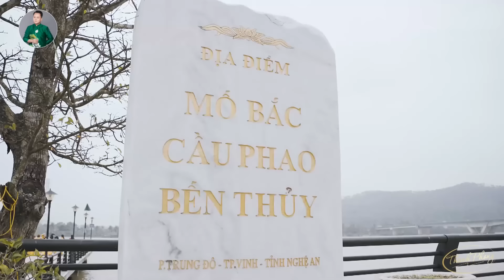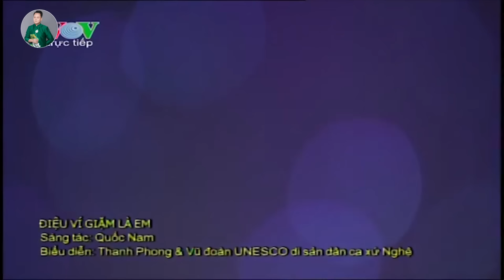Nghệ Tĩnh Mình Đây, Neo Đậu Bến Quê - Song Ca Ví Dặm THANH PHONG, HÀ QUỲNH NHƯ Hay Nhất 2022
Danh sách bài hát:
00:00:00 1. Nghệ Tĩnh Mình Đây - Thanh Phong & Hà Quỳnh Như
00:05:09 2. Neo Đậu Bến Quê - Thanh Phong & Hà Quỳnh Như
00:13:46 3. Em Bằng Lòng Về Quê Mẹ Cùng Anh - Thanh Phong & Hà Quỳnh Như
00:19:25 4. NGƯỜI ĐI XÂY HỒ KẺ NGỖ - Thanh Phong ft Hà Quỳnh Như
00:26:18 5. Tân cổ VÍ GIẶM TÌNH  QUÊ - Thanh Phong & Hà Quỳnh Như
00:30:52 6. Về Miền Ví Dặm Ân Tình - Thanh Phong FT Hà Quỳnh Như
00:36:52 7. HÁT TRÊN HAI DÒNG SÔNG _ THANH PHONG & Hà Quỳnh Như
00:42:47 8. Chiếc Áo Bà Ba - Thanh Phong FT Hà Quỳnh Như
00:48:12 9. Điệu Ví Dặm Là Em - Lê Thanh Phong
00:54:18 10. Ân tình ví dặm - Lê Thanh Phong
00:59:10 11. VỀ XỨ NGHỆ CÙNG ANH - Lê Thanh Phong
01:05:33 12. Câu Đợi Câu Chờ - Lê Thanh Phong
01:11:53 13. Mời Anh Về Hà Tĩnh - Lê Thanh Phong
01:17:50 14. Tân Cổ CÂU HÁT QUÊ HƯƠNG - THANH PHONG
01:23:39 15. Hà Tĩnh Quê Mình - Lê Thanh Phong
01:30:07 16. Xuôi Ngược Sông Quê - Lê Thanh Phong
01:35:45 17. Ca dao em và tôi - Thanh Phong
01:41:29 18. Sông Lam Đôi Bờ - Thanh Phong
01:47:07 19. Hà Tĩnh Tìm Về - Thanh Phong